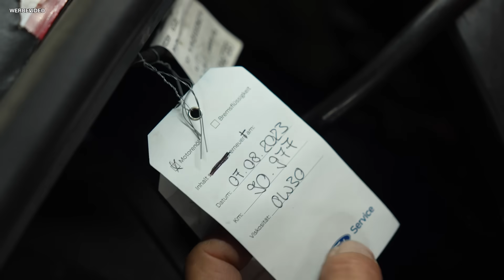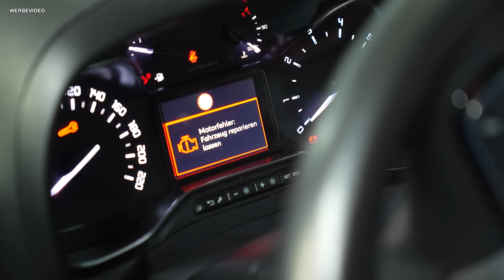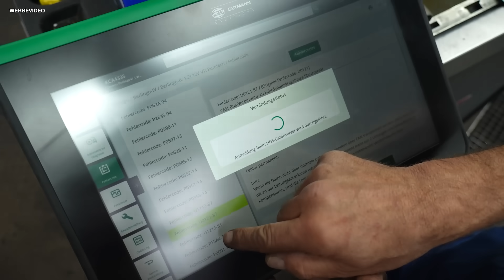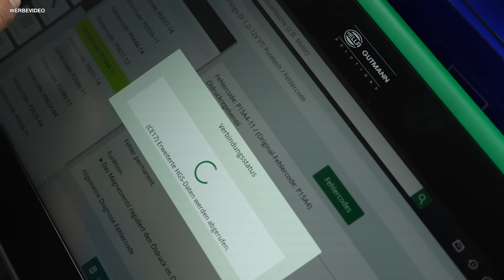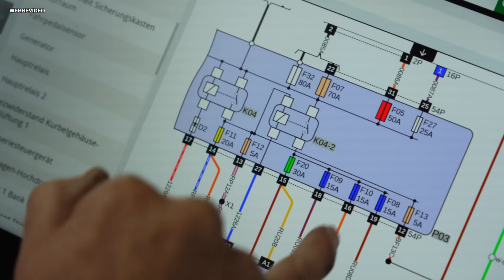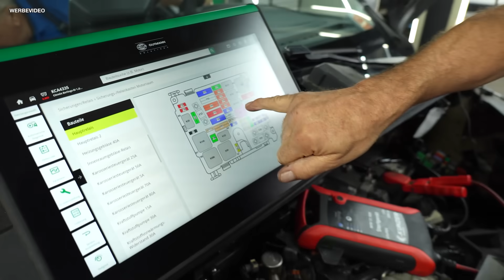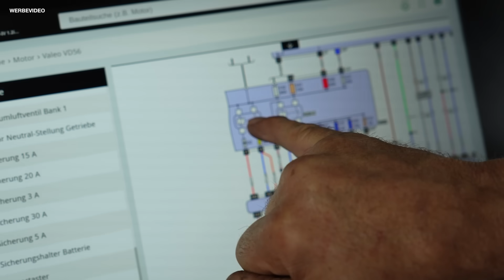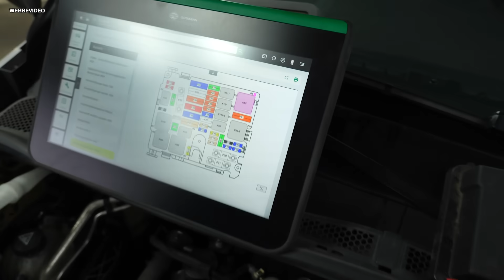Nächster Downsize-Motorschaden unter 100.000 km? 😳😠 XXL-Fehlersuche! | Brandheiße Bremse im Megane 🔥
(Werbung) +++ Das brandneue LAUNCH CRP 129 EVO+ für nur 299 EUR inkl. +++ Das beste Diagnosegerät für ALLE ist nun noch besser! Und vor allem unschlagbar günstig und exklusiv im FabuCar-Shop erhältlich
Das EVO+ (wichtig ist das PLUS!) ist der Nachfolger des erfolgreichen CRP 129 EVO und kommt mit 5 neuen Servicefunktionen (u.a. AdBlue-Rückstellung, ABS-Entlüftung, Kilometerstandablesung), mehr Speicher und einem schnelleren Prozessor daher. Und statt 389 EUR kostet es ab sofort und nur für kurze Zeit nur 299 EUR im FabuCar-Shop! Und das Beste: Obendrauf bekommt ihr beim Kauf eines LAUNCH CRP 129 EVO+ zusätzlich 5 Euro Rabatt auf unsere Autodoktoren-Artikel - dabei entfallen hierfür dann auch die Versandkosten in Höhe von 5,90 EUR (der Wegfall der Versandkosten gilt nur für Kunden, die aus Deutschland bestellen)! Schnappt euch das EVO+! Nur solange der Vorrat reicht.

Mit dabei ist die beliebte Umschaltknarre, aber auch die neuen Autodoktoren-Werkstatt-Handschuhe sowie unser neuer Nuss- und Bit-Satz für den universellen Einsatz. Viel Spaß beim Weihnachts-Shopping. :-)
Live-Diagnose am Citroen Berlingo 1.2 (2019, 81 kW, 95.000 km). Der Wagen springt nicht mehr an. Und es klingt so, als hätte der Wagen keine Kompression mehr. Ist das hier wieder einer dieser kleinen Downsize-Motoren mit einem Motorschaden unter 100.000 km??
Und dann gibt es noch eine Reklamation eines Kunden aus Holgers Werkstatt. Bei seinem Renault Megane wurde damals ein neuer Hauptbremszylinder eingebaut. Nach einiger Zeit trat das Problem wieder auf. Aber wie kann das sein?
00:00 Citroen Berlingo Motorschaden?
38:23 Bremse Renault Megane